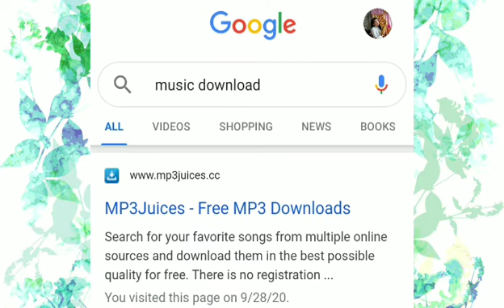10 Sounds Effects For Vlog | PATRICIA SANCHEZ